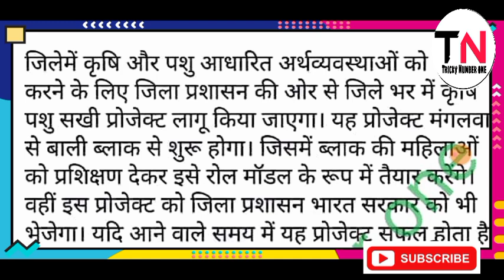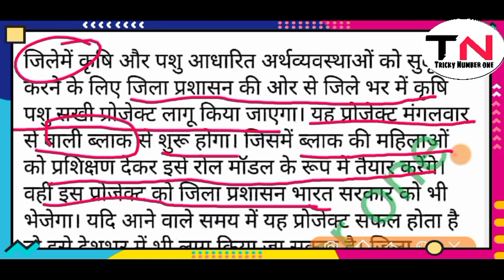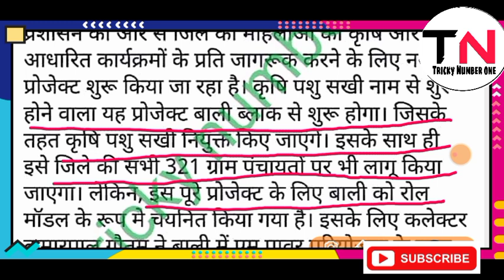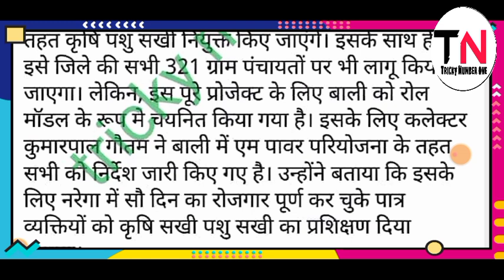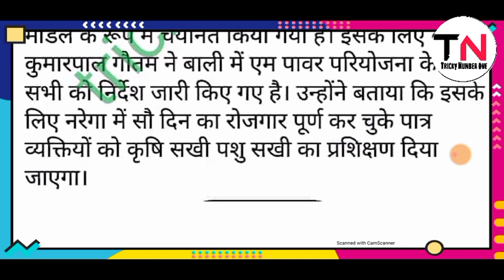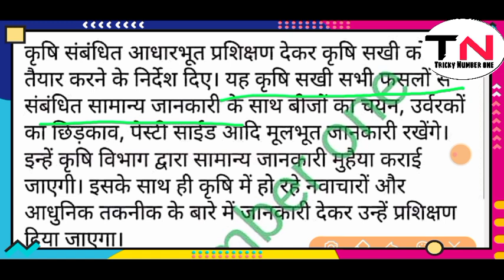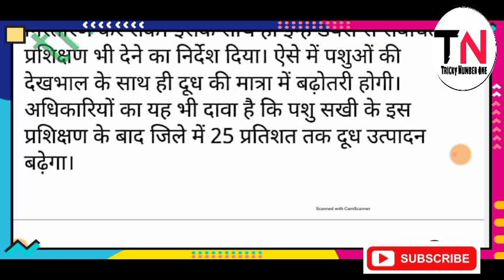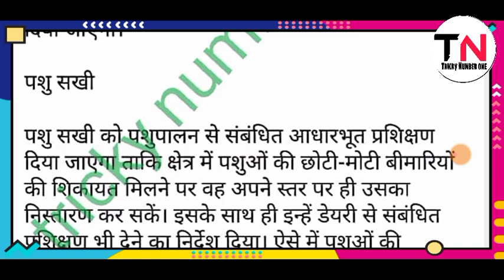समूह सखी महिलाये बनेंगी पशु सखी और कृषि सखी ।। pashu sakhi, krishi sakhi । tricky Number one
rhreporting.nic.in/netiay/Benificiary.aspx

http//sec.up.nic.in

सो

Ujjwala yojna
Atala pension yojana
Samudaik sauchay
Saphaikarmi bharti
Saphaikarmi bharti 2020
samudaik sauchaly
Iibf exam
Narega mjdoor
Bc sakhi result, bc sakhi yojana, bc sakhi result kb aayega, bc shakhi result kaise chek karen, bc shakhi chayan suchi kaise nikale, up bc sakhi yojana, up bc sakhi result kaise dekhen, up bc sakhi result list kaise dwonlode karen
shg apply online
swayam sahayata samuh online kren